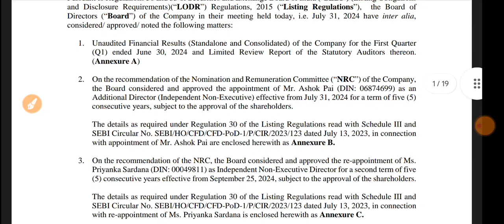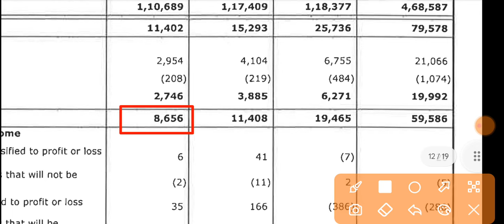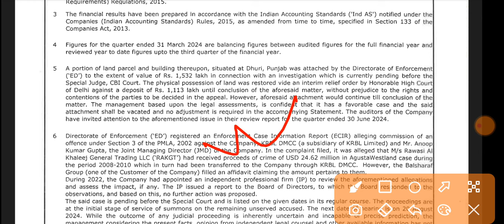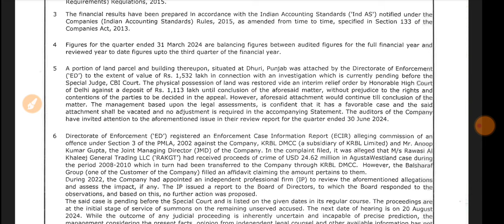KRBL Q1 Results 2024 🔴 KRBL Results 🔴 KRBL Share Latest News 🔴 KRBL Share News 🔴 KRBL Share Result